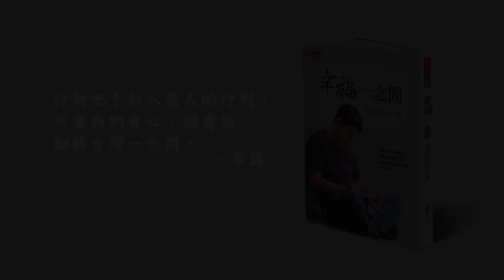《幸福一念間──李濤的台灣行腳》影片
從2013年3月開始，
李濤實地走訪台灣，挖掘和見證許多動人故事，
如為了讓偏鄉孩子觀看3D電影、
賣掉五棟房子籌資的腦瘤導演；
每個月固定花費1/6薪水、帶學生到書店購書的熱血老師……

當您對台灣感到灰心失望時，不妨轉換視線，
看看這些不被鎂光燈關注的小人物故事，
並將他們的熱情和勇氣擴散出去，
幸福台灣，就在你我一念間！

★ 此書所有版稅收入，全數捐給關懷台灣文教基金會